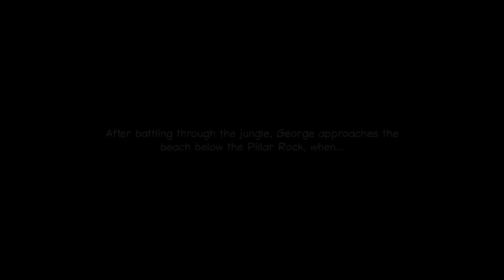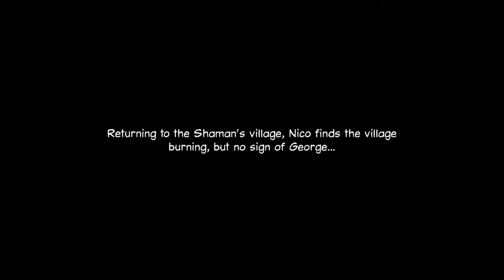Broken Sword II: The Smoking Mirror 2 Ep. 9 - George Stobbart, Movie Star!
George Stobbart is back in Paris, and Nico has gotten herself into trouble... as usual. Join me as I try to solve the mystery of 'The Smoking Mirror', making an ass of myself and generally having a good time.